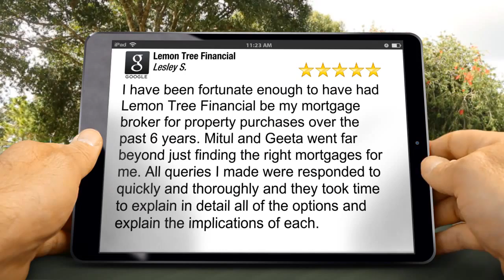Lemon Tree Financial Harrow Great Five Star Review by Lesley S.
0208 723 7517 Lemon Tree Financial Harrow reviews
        Excellent Rating

        I have been fortunate enough to have had Lemon Tree Financial be my mortgage broker for property purchases over the past 6 years. Mitul and Geeta went far beyond just finding the right mortgages for me. All queries I made were responded to quickly and thoroughly and they took time to explain in detail all of the options and explain the implications of each.

        Lemon Tree Financial
        20 Elm Grove
        Harrow Middlesex
        ha2 7je